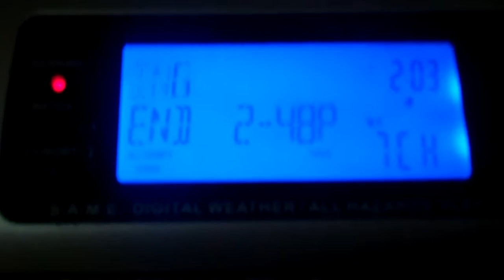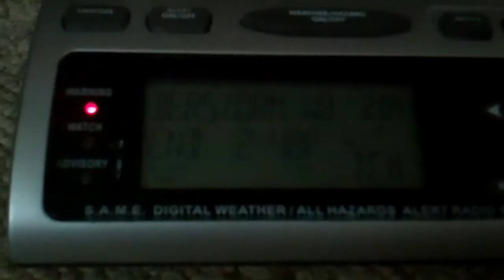Severe Thunderstorm Warning - 06/20/15 (EAS #895)